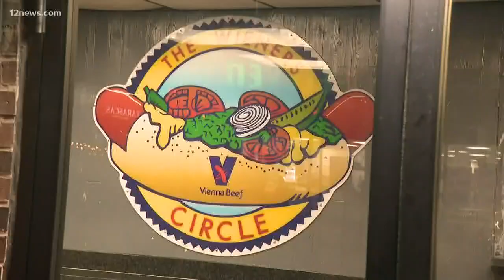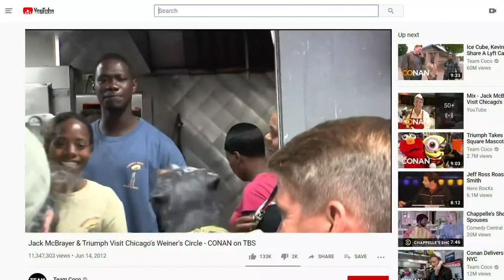Here's what you need to do if you visit Chicago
Chicago is a city of great food, great architecture and, of course, great fun. Team 12's Mark Curtis has what you need to do when you're in the city.